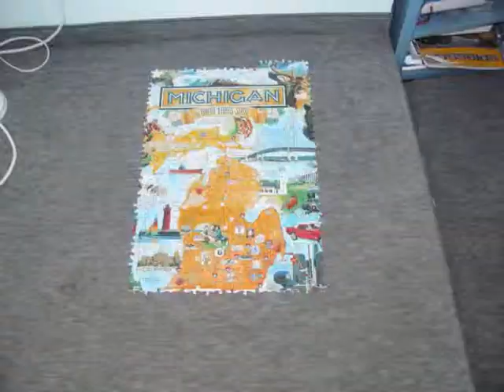Michigan Puzzle Movie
Kleiner Stopmotion Film. Habt Spaß daran ;)

| Schau doch auch auf meinem Blog vorbei! |

| Oder du twitterst mit mir! |